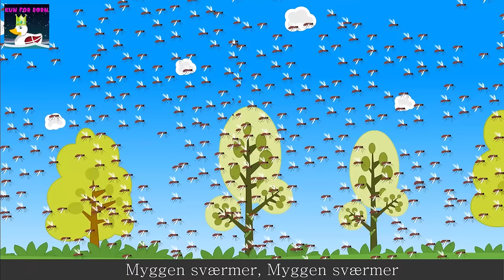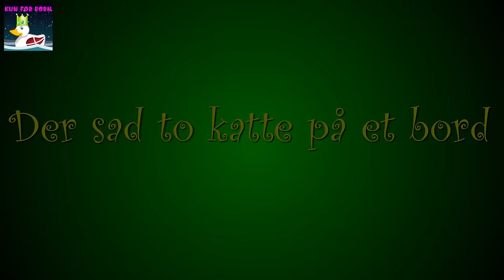Mester Jacob | Danske Børnesange | 21 minutter mix med tekst | Brother John in Danish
Mester Jacob, mester Jacob
Sover du? Sover du?
Hører du ej klokken?
Bim bam bum!
Bim bam bum!

Jeg hør torden, jeg hør torden
Gør du det? gør du det?
pliske plaske regnvejr
pliske plaske regnvejr
jeg blir' våd
jeg blir' våd

Myggen sværmer, Myggen sværmer
Jag den væk, jag den væk
den vil nemmelig stikke
kø kø kras
kø kø kras